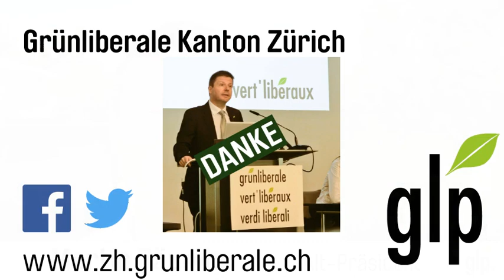Martin Bäumle tritt als Präsident der glp Schweiz ab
Lieber Martin, mir möchten uns bei dir herzlichst bedanken. Und zwar nicht nur für die letzten 10 Jahre als Präsident der glp Schweiz, sondern schlicht und einfach für alles was du für uns getan hats (und noch tun wirst). Ohne dich gäbe es die Grünliberalen nicht, wir alle hätten keine politische Heimat und die Schweiz wäre um eine markante Persönlichkeit ärmer gewesen. Darum schlicht und einfach: DANKE!